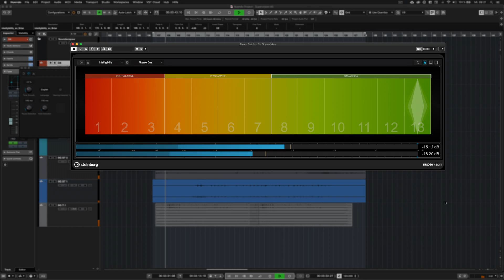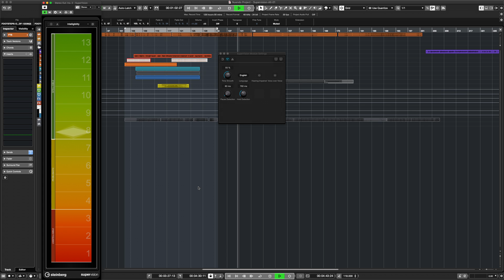Intelligibility Meter | New Features in Nuendo 11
The SuperVision metering plugin suite is one of the examples of what is new in Nuendo that takes it to the next level. The intelligibility meter is an AI powered dialog metering tool that helps you check that the audience will understand the spoken word in a mix. Automatically detecting spoken word content, the clear intelligibility meter visualizer in Nuendo 11 calculates if dialog or a voice over can be heard by the listener over the rest of the audio signal. With a range of settings, including for hearing impaired listeners, this professional metering facility is one of the new features in Nuendo 11 that makes it the most advanced professional DAW available.